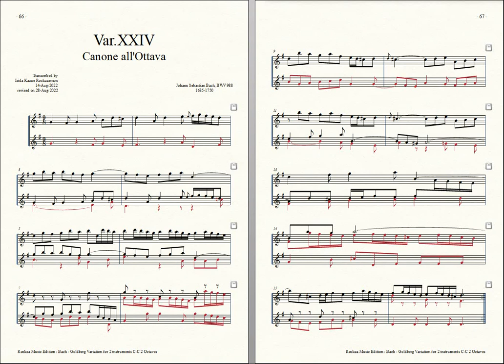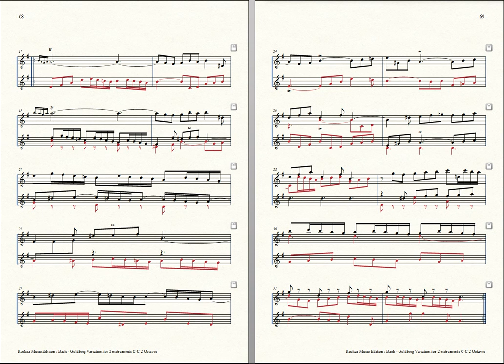Bach = Rockzaemon, “Goldberg Variation” for 2 Toy-Pianos Var. 24